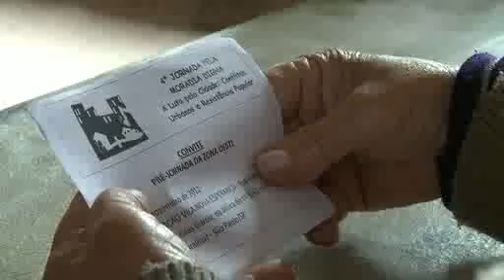REDE RUA Videos + de UMinuto - 4° Jornada da Moradia Digna -Pré Jornada - Recanto da Felicidade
Uns sem local para ter sua casa, outros com local, mas com o mutirão interrompido por falta de recursos financeiros repassados pela Prefeitura de São Paulo. Este é o caso do Recanto da Felicidade que já está com os prédios de 160 unidades em fase de acabamento."O povo  luta em defesa do mutirão".